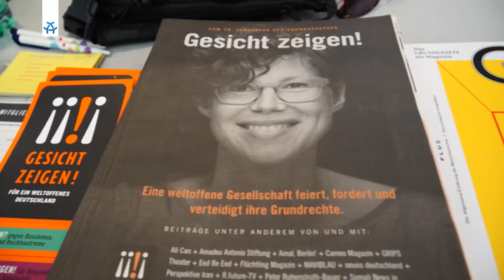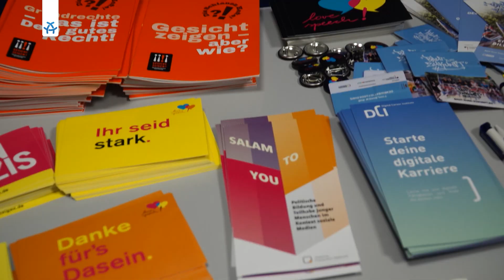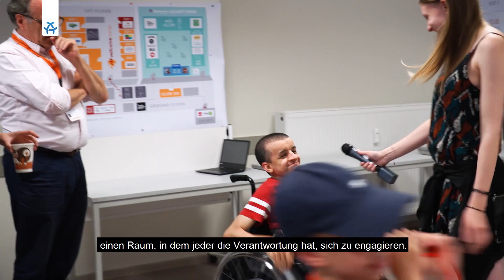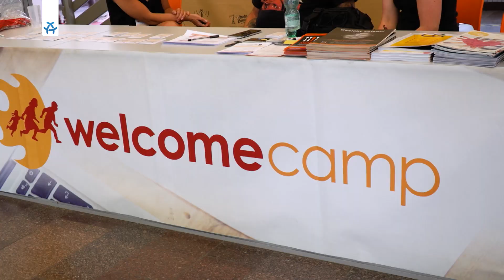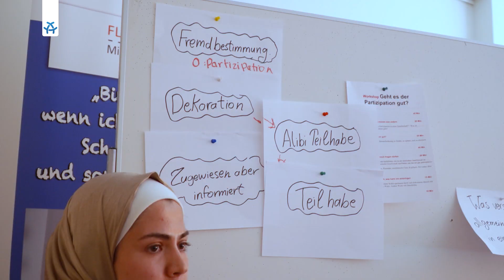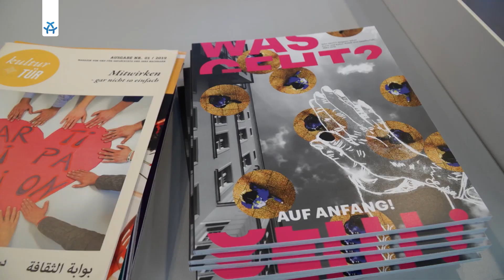Welcome Camp Berlin 2019 - In guter Gesellschaft | ALEX Feature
ALEX Volontärin Nyima Jadama berichtet vom 4. Welcome Camp Berlin. Die Konferenz in Form eines Barcamps verknüpft Geflüchtete, Helfer und Medienprofis. Wir fragen: Wie sieht gelebte Willkommenskultur aus?
Das Welcome Camp ist eine Veranstaltung von Media Residents und Gesicht Zeigen! Für ein weltoffenes Deutschland und wird gefördert vom Bundesministerium der Justiz und für Verbraucherschutz.